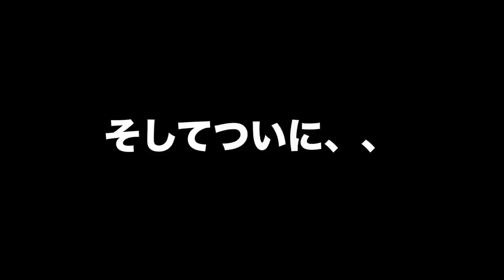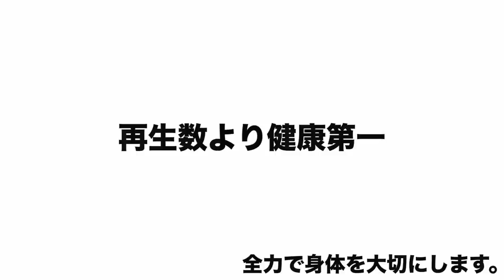でんがんが救急車で運ばれました。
本当に身体に気を配っていこうと思いました。
我々YouTuberは身体が資本です。この身体が使えなくてははなおを始め多くの方々に迷惑がかかることを再認識できました。
自分の身体を大切にこれからの活動を頑張りたいと思います。(企画で面白くするのにも本気なので、多少無理するときはあるかもだけどw)

あと、事故当日に多くの方々に援助いただきました。UUUMのスタッフの方や他のクリエイターさん、特にマスオさんは最初から最後まで僕についてくれて色々処置方法を調べたりしてくれました。心から感謝しています。ありがとうございました。

視聴者へ
何事も結果を出すよりも、元気でいること。これが大事なのだと思います。俺みたいに頑張りすぎてる人は気をつけて下さいね。でんがん

電話したクリエイター

⬇︎UUUM野球部のクリエイター達⬇︎